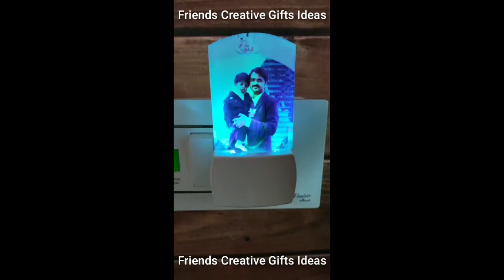FCGI 2 pin photo light